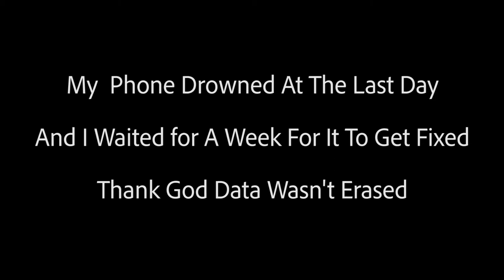HOW WORLD IS RUN DEMONSTRATED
Our System In The Farm Was Like The Real World, You Work, You Get Money, You Live...
It Was A Training For Them For The Real Life.

My phone drowned at the last day in the farm,
And took a week to get fixed, but I managed to get the data and finish the videos